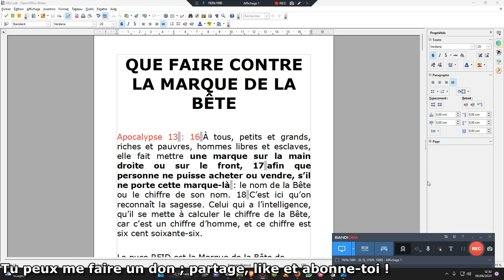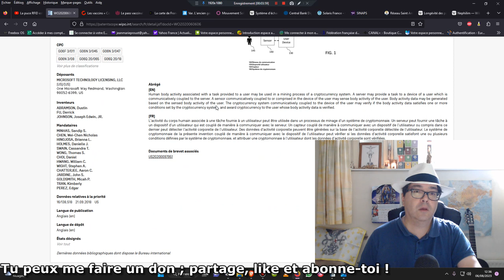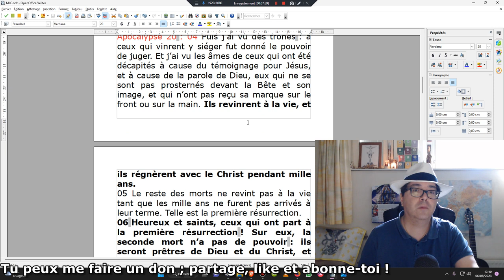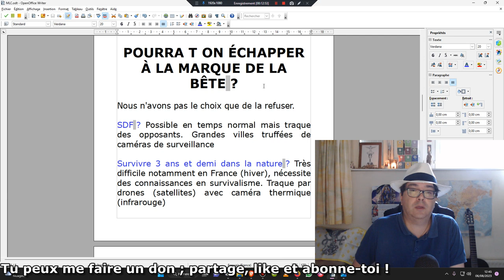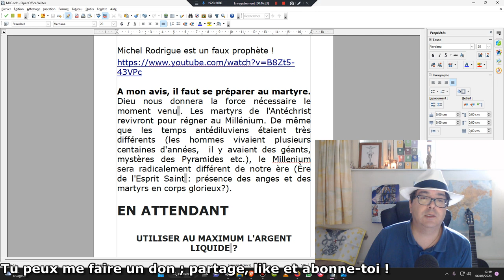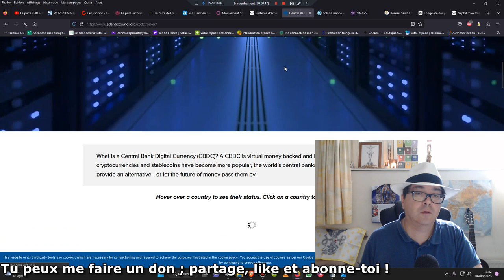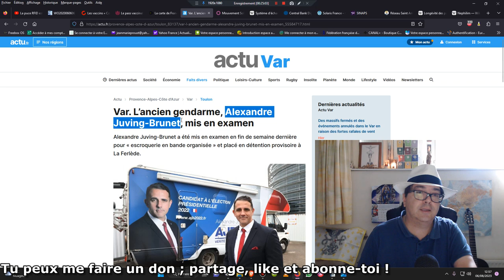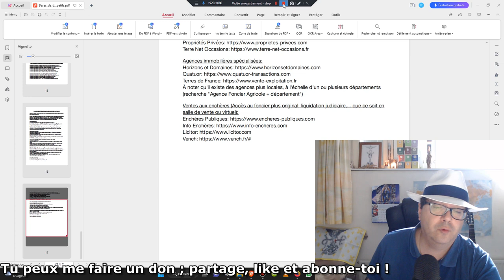Marque de la Bête : arriverez-vous à y échapper ?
QUE FAIRE CONTRE LA MARQUE DE LA BÊTE

La Marque de la Bête est-elle liée aux injections ?
Cela m'étonnerait car pour une conséquence aussi grave que la damnation éternelle, je pense qu'il faut une volonté et une intention conscientes de la part de l'injecté.

POURRA T ON ÉCHAPPER À LA MARQUE DE LA BÊTE ?

Nous n'avons pas le choix que de la refuser.

SDF ? Possible en temps normal mais traque des opposants. Grandes villes truffées de caméras de surveillance

Survivre 3 ans et demi dans la nature ? Très difficile notamment en France (hiver), nécessite des connaissances en survivalisme. Traque par drones (satellites) avec caméra thermique (infrarouge)

S'expatrier ? Dictature mondiale

Refuges des derniers temps ? Délire (aucun fondement biblique) véhiculé par 2 faux prophètes.

A mon avis, il faut se préparer au martyre. Dieu nous donnera la force nécessaire le moment venu . Les martyrs de l'Antéchrist revivront pour régner au Millénium. De même que les temps antédiluviens étaient très différents (les hommes vivaient plusieurs centaines d'années,  il y avaient des géants, mystères des Pyramides etc.), le Millenium sera radicalement différent de notre ère (Ère de l'Esprit Saint : présence des anges et des martyrs en corps glorieux?).

EN ATTENDANT

UTILISER AU MAXIMUM L'ARGENT LIQUIDE ?

Objectifs des élites lucifériennes ; une société sans cash pour un maximum de contrôle via l'identité numérique et les monnaies numériques de banques centrales.

UTILISER VOIRE CRÉER UNE MONNAIE LOCALE

Une monnaie locale est une monnaie non soutenue par un gouvernement national (qui n'a pas nécessairement cours légal) et destinée à n'être échangée que dans une zone géographique prédéterminée.

En France, la loi no 2014-856 du 31 juillet 2014 relative à l'économie sociale et solidaire encadre l'utilisation de monnaies locales complémentaires

INTÉGRER DES GOUPES LOCAUX INDÉPENDANTS

Etc.

CRÉER DU LIEN PHYSIQUE

avec vos voisins, vos paroissiens, vos commerçants, votre famille – possibilité de système D et de retour à une économie de troc

Et toujours :
ALERTER / MILITER
PRIER
AIMER
FAIRE DES SACRIFICES

🎁Pour un don en Bitcoin (BTC) :
1EDkdEqg1yCEXRyezortD5xUFAugH3a3Gc